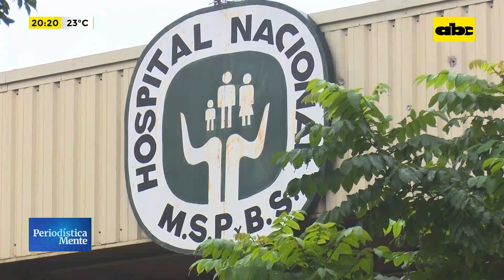Aumentan consultas por chikungunya y dengue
La directora del Hospital Nacional de Itauguá, Yolanda González, señaló que en esta última semana el centro asistencial se encuentra repleto de pacientes a causa del aumento de chikungunya, pero destaca que los casos de Dengue van disminuyendo. Así también, recordó que una de las principales herramientas de prevención es la de insistir con la limpieza de criaderos de mosquitos para evitar la propagación masiva de la enfermedad. Además, resaltó que la mayoría de los casos provienen del Departamento Central.